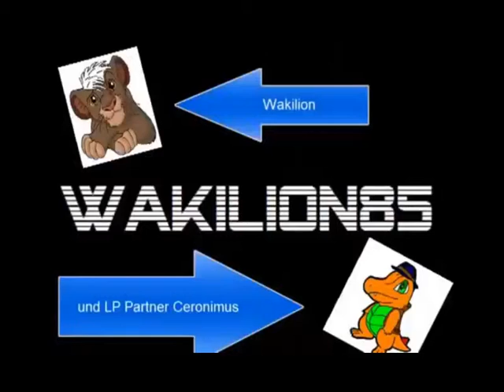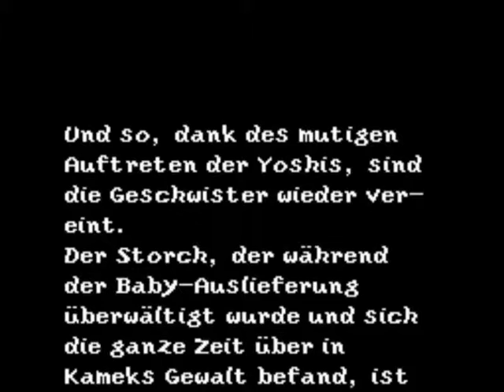Let Re-Play Super Mario world 2 Yoshis island Part 20: Haha Bowser! ich lass dich nicht gewinnen :D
Und damit endet die Yoshis island ohne Save States Challenge mit Erfolg :) hoffe das Projekt hat euch Spaß gemacht und wünsche euch viel Spaß beim nächsten Projekt ^^